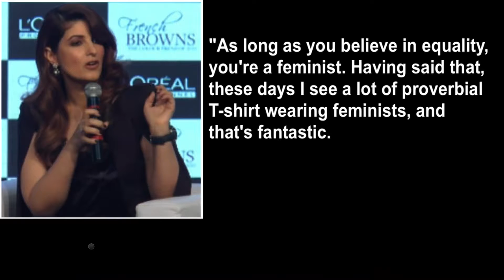Yogi Adityanath should do 'gas-releasing' asana: Twinkle Khanna | Video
Taking a dig at Uttar Pradesh Chief Minister Yogi Adityanath for his rather off-the-cuff remarks on "women's protection", author Twinkle Khanna on Friday suggested that he needed to do a yoga 'asana' which eases "releasing gas".